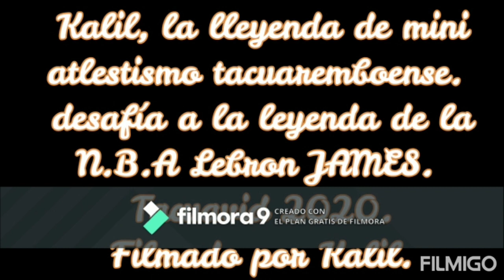Escuelas 1, 137, 84 y 146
Tacuarembó